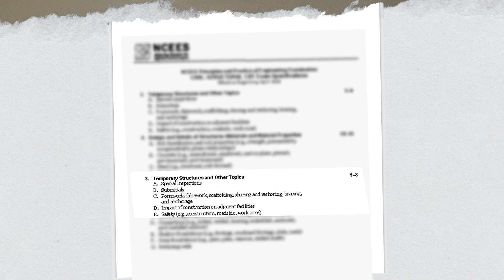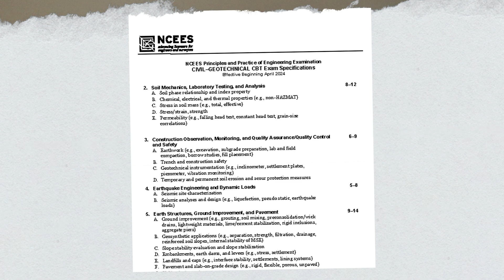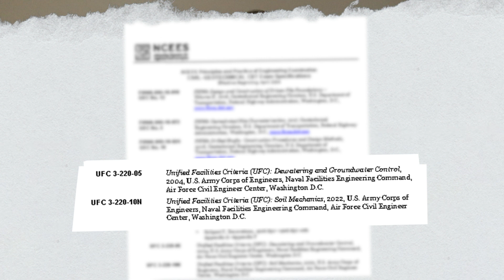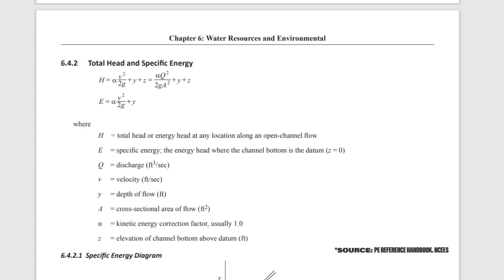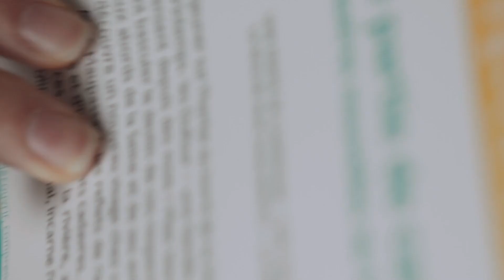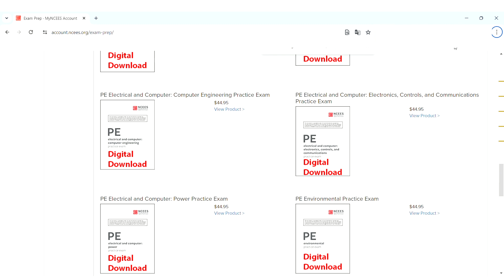Big Changes to the PE Civil Exam Coming in April ❗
Last year, the NCEES announced there will be no more breadth exam on any of the five PE Civil Exams. But in fact, there’s a lot more to it than meets the eye! 😲

In this video, we dive deep into what actually will be changing starting this April (including some things you haven’t heard yet), what it says about the future of the civil engineering industry, the pros and cons, and what it means to you as a test-taker.

If you are planning to take your exam this year, you’ll want to check this out as we share everything we know about this massive change. 😉

VIDEO CHAPTERS:
00:00 Introduction
01:32 The Big Change to the Specifications
03:32 When the Change Takes Effect
04:22 The Other Changes You Haven’t Heard Yet
07:31 What’s NOT Changing on the Exam
09:24 What This Change Says About the Industry
10:45 The Pros of the Change
13:03 The Cons of the Change
15:46 What to Do If Your Exam is in the First Quarter of 2024
15:31 How to Prepare for the “New” Exam Starting in April
17:58 Wait List for Our Updated PE Review Course
18:43 Conclusion

It can be about exam prep, technical topics in the exams specifications, licensure, etc. Just let us know below! 👇